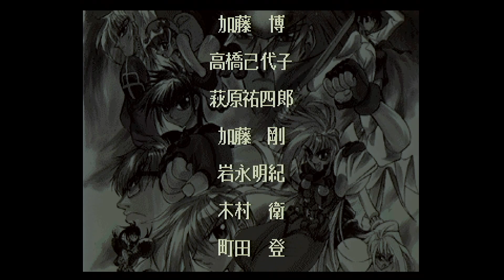SS GAME【速攻生徒會 Sonic Council】【酒井綾】